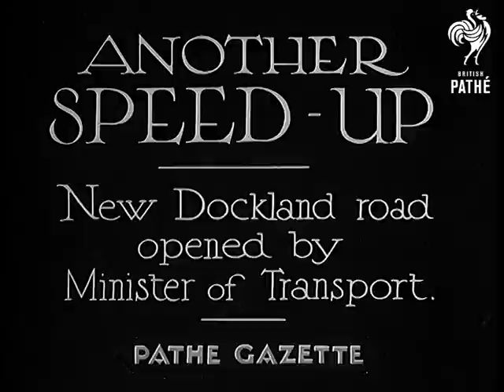Another Speed - Up (1934)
Full title reads: "ANOTHER SPEED - UP - New Dockland road opened by Minister of Transport."

London.

Crowds gathered for the opening of new Dockland road. Minister of Transport, Mr Hore-Belisha, declares the road - approach to London's docks - open and cuts the ribbon. People cheer and he continues his speech. He talks a bit more and then walks away. Several shots of the cars driving along he new road - it looks like a bridge.
 FILM ID:789.34